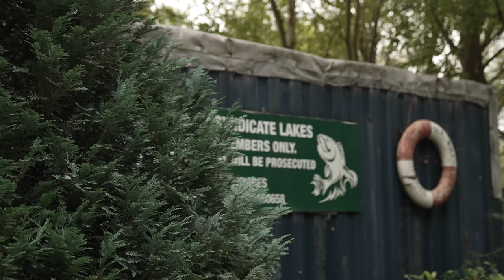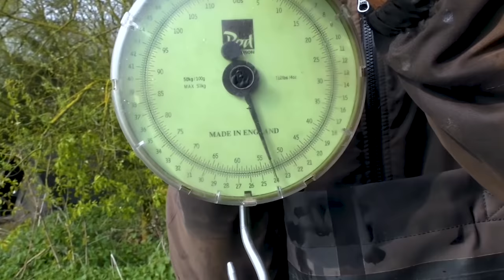***CARP FISHING IN AUTUMN!*** THE AUTUMN EFFECT | DNA BAITS | SIMON CROW | SELBY 3 LAKES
THE AUTUMN EFFECT WITH SIMON CROW

***Big-carp expert Simon Crow gives us his take on carp fishing in autumn, a time of year when the focus is all about boilies and targeting big carp!***

Autumn, a transitional time of year when the nights get longer, the temperature starts to drop and the leaves begin to fall from the trees. Whilst many people begin choosing to spend more time indoors at this time of year, the majority of carp anglers will be looking to do the complete opposite as they aim to exploit the autumn harvest!

There are very few carp anglers in the world, let alone the country, who can boast an album like that of Simon Crow’s, and many of those most significant entries have come during the autumn period.

To get his take on autumn carping and to learn more about the things we should all be focusing on and looking out for at this time of year, we caught up with Crowy on the banks of Selby 3 Lakes in North Yorkshire. Regarded as one of the most historic venues in the North, this is somewhat of a trip down memory lane for Crowy, as it approximately 15 years since he last walked the 3 Lakes paths, having caught all the lake’s A-team during his time on the venue.

Crowy talks everything from spot placement, bite times and, of course, bait, which is arguably more important in autumn than it is at any other time of year.

🎥 The Autumn Effect
⏰ 13th October – 6.30pm premiere; 7pm general release
🎣 Simon Crow
📍 Selby 3 Lakes